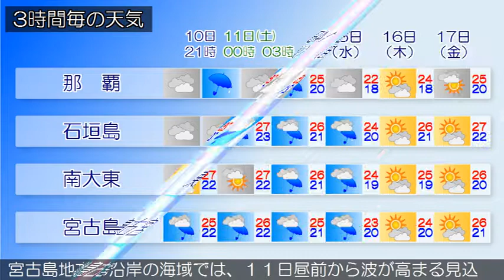2017/11/10 沖縄地方の天気予報 夕